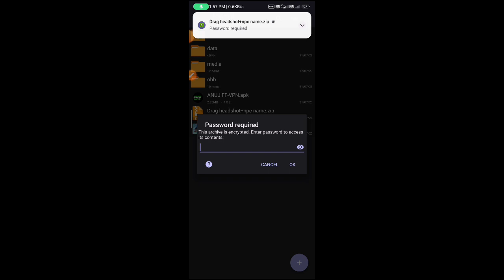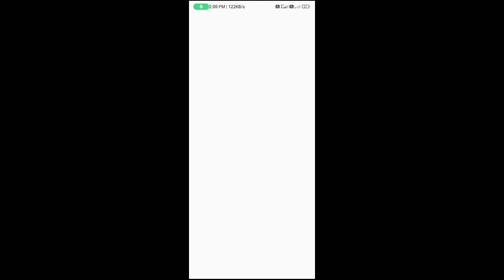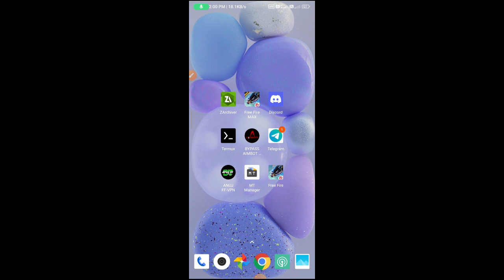ff drag headshot+npc name config file 100% rank working 100% anti blacklist